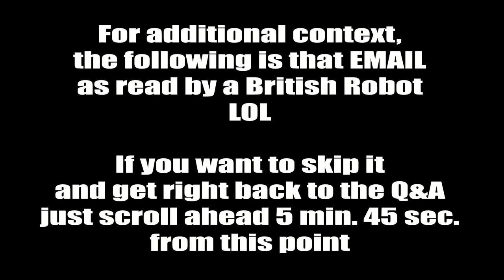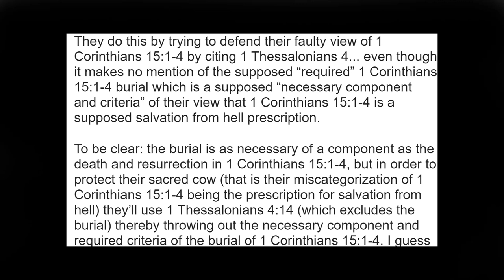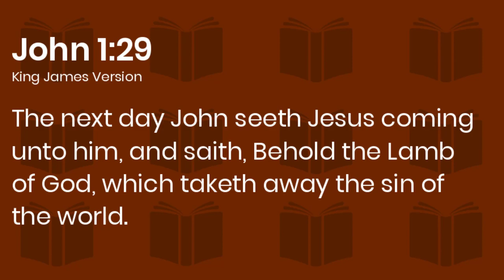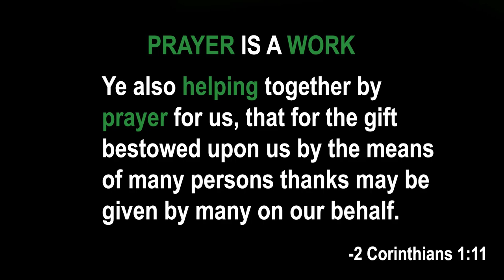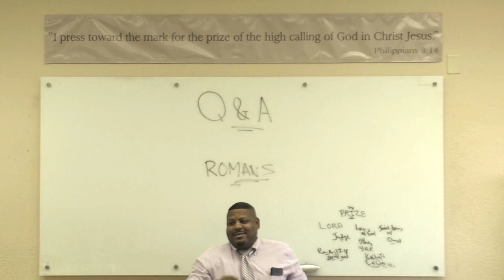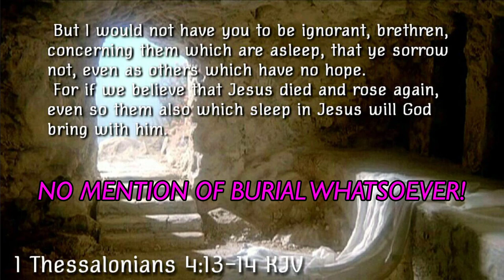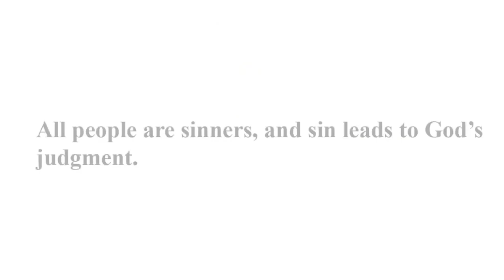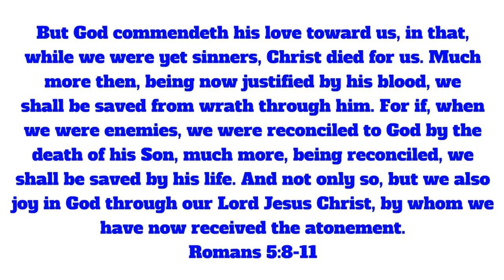Q&A: Can the Wrong "GOSPEL" Send a Person to HELL!?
Pastor Ron Knight hosts open Q & A at Northern California Grace Fellowship!